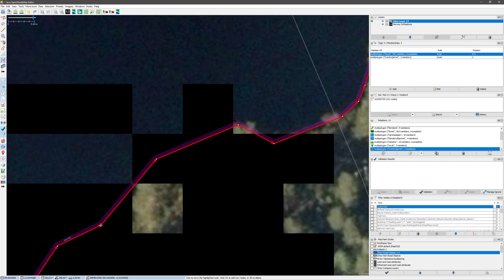Nibbing Vestmarka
OpenStreetMap work in eastern Norway with Norwegian aerial photos from Norge i Bilder (NiB).